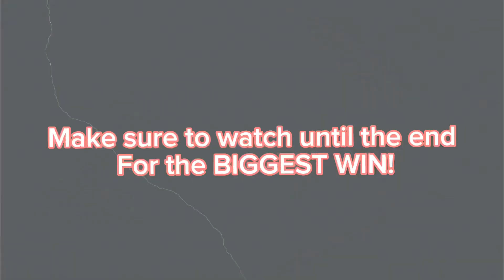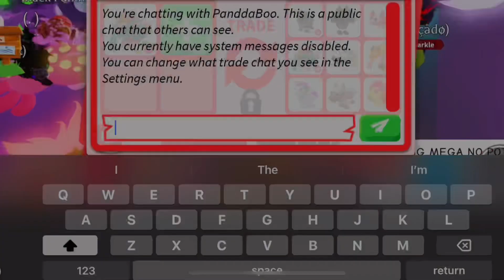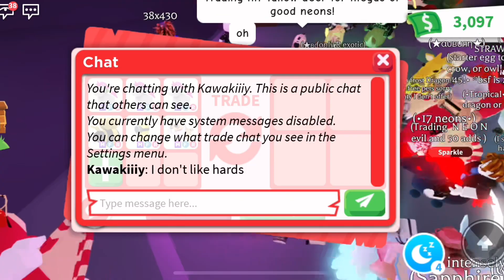Offering for the BEST PETS in ADOPT ME! RICHEST PETS! Big WINS! Amazing offers! 2023!